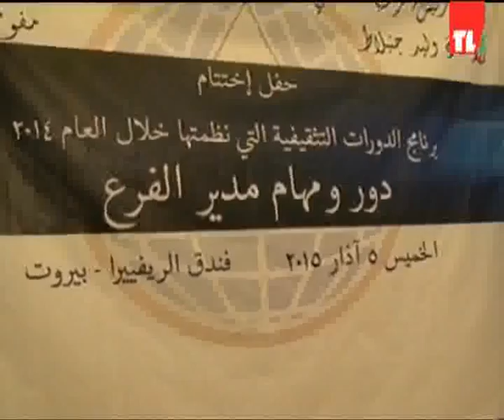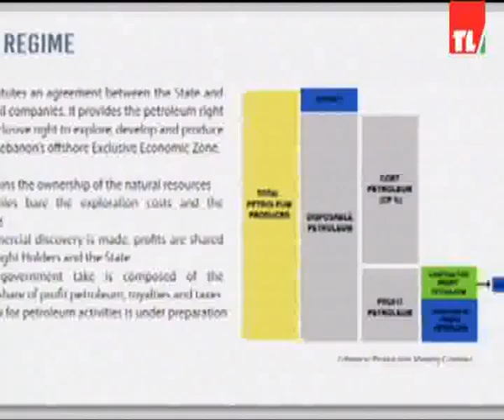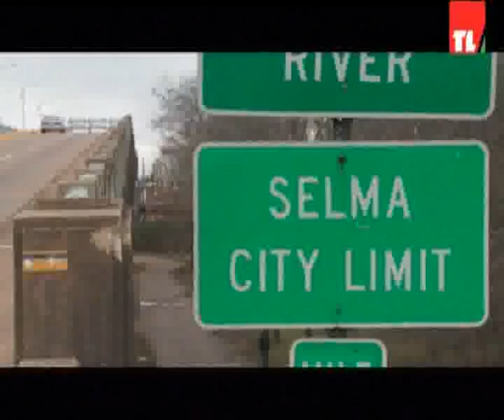News 06 03 2015